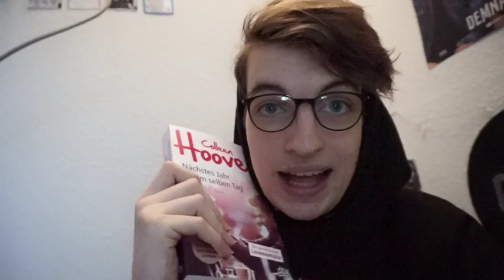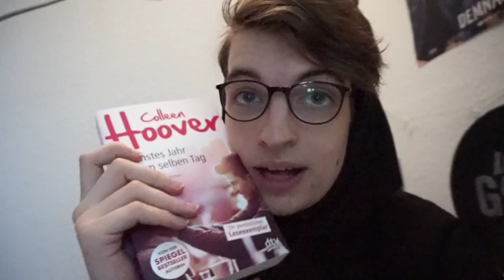ERSTES MAL - Colleen HOOVER | Reaktion "November 9" 🤔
Hello,
ich hab mal wieder gelesen und euch dabei mitgenommen. Und zwar mein ersten Colleen Hoover Buch!
Viel Spaß, Raphael :)
(Das Video gibt nur MEINE persönliche Meinung wieder und ich akzeptiere jede andere Meinung)
Deutsche Ausgabe:
Englische Ausgabe:
ERSTES MAL - Serie:
▹ TEIL II (Colleen Hoover): ...
Meine weiteren Social Media Kanäle:
* Diese Bücher wurden mich freundlicherweise vom Verlag als Rezensionsexemplar zur Verfügung gestellt.